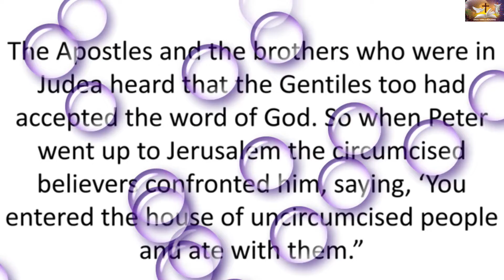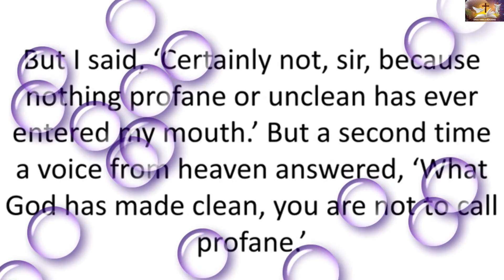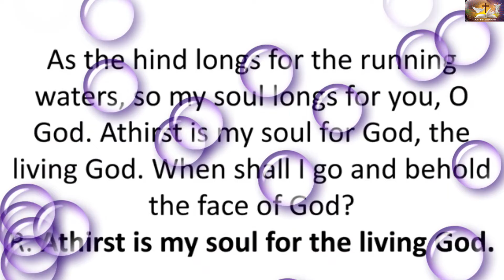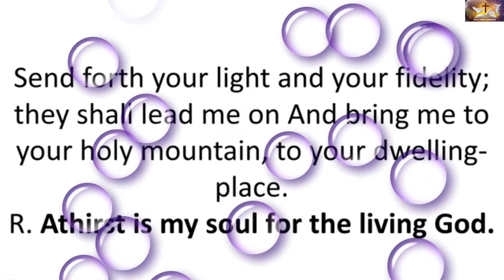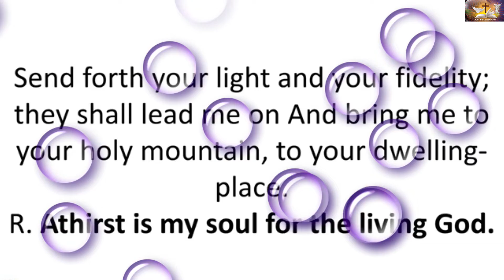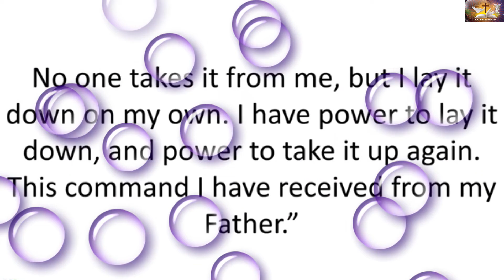Monday of the Fourth Week of Easter, May 9, 2022.